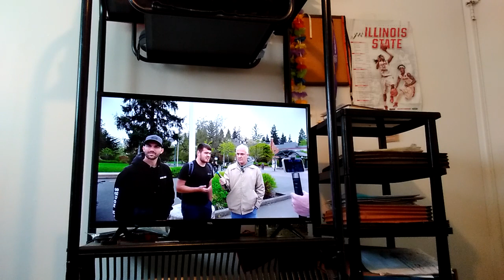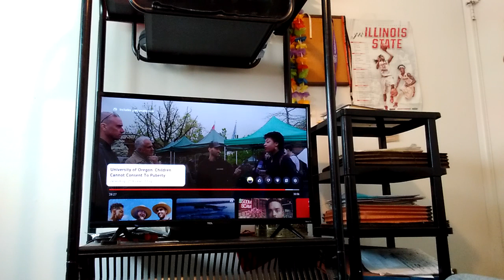University Of Oregon |Kids CAN'T Consent To Puberty Blockers Review P8